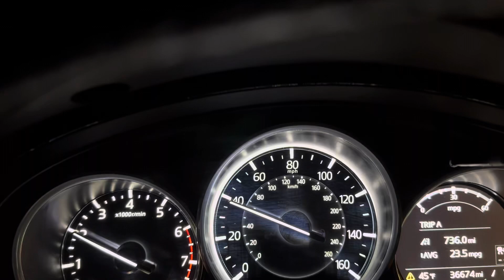2022 Mazda CX9 AWD 40-105 MPH acceleration test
2022 Mazda CX9 AWD performance test of 40-105 MPH